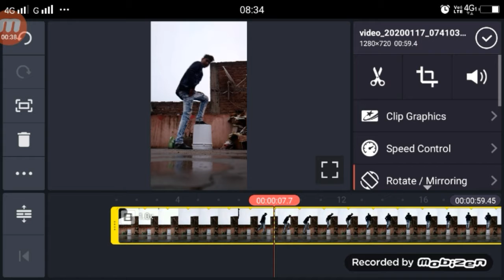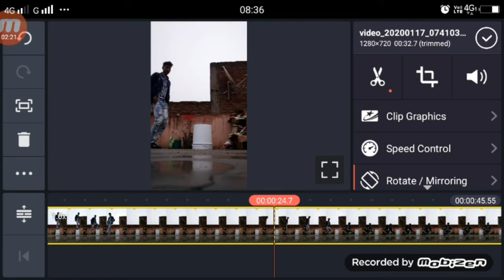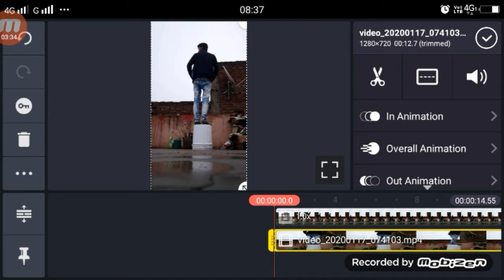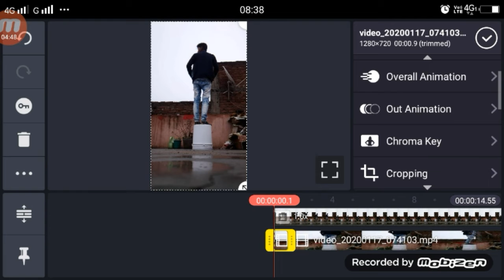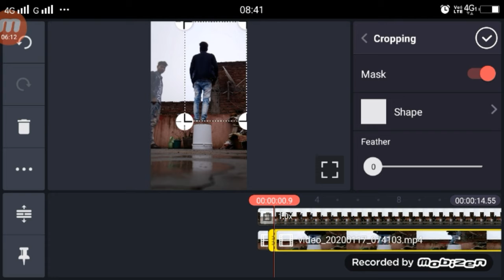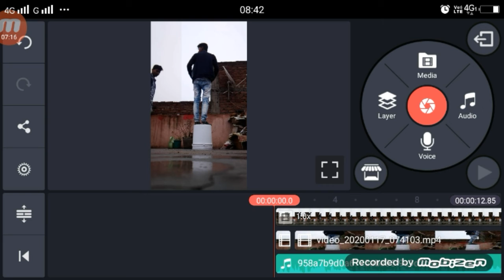Tiktok yeh karke dikhao ye karke dikhao | dabal rool video | maigic video editing kinemastrer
►your question

1.  TikTok New Trend Video
2. TikTok New Trend Video
3 TikTok New Trending VFX Tutorial
4 TikTok Video Tutorial
5 TikTok Trending video Tutorial
6 TikTok New Trending VFX Tutorial
7 TikTik Tutorial
8 TikTok Editing Video
Tiktok yeh karke dikhao ye karke dikhao,
Tiktok yeh karke dikhao ye karke dikhao editing,
Tiktok yeh karke dikhao ye karke dikhao vfx tutorial,

My Camera :-
My Mic :-
My Tripod :-. . .